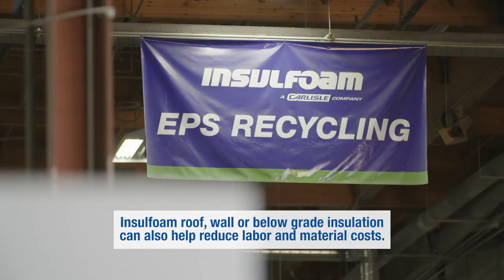Carlisle's Insulfoam Brand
Carlisle’s Insulfoam brand, part of the Carlisle Construction Materials segment, manufactures energy-efficient EPS insulation, which not only lowers energy costs for building owners and operators, but also helps reduce a building’s GHG emissions.